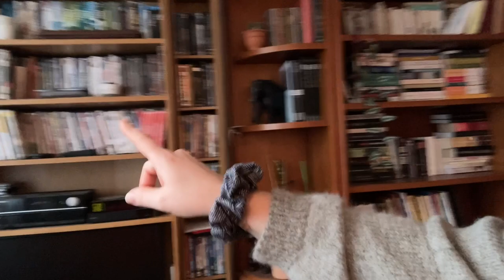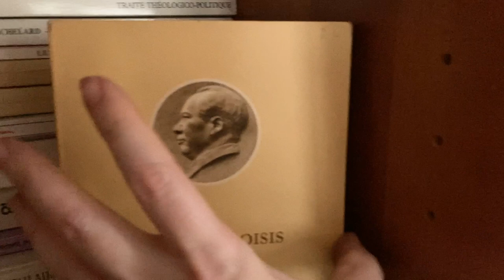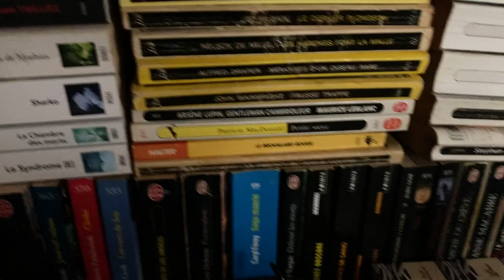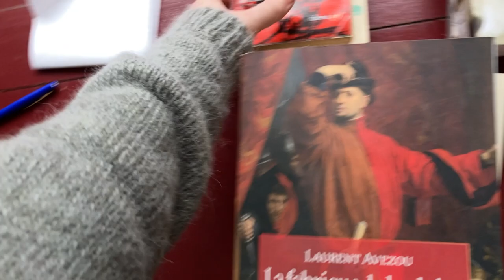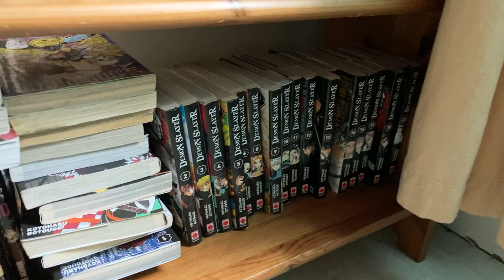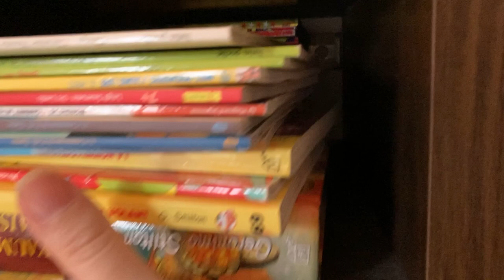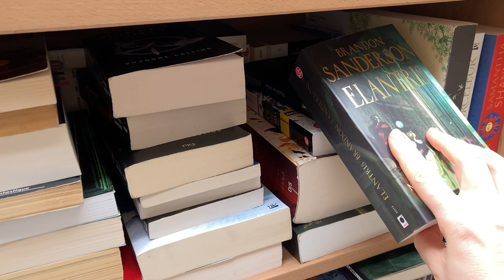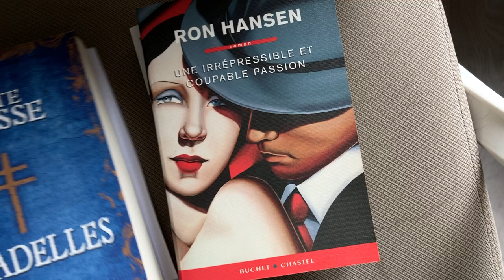Bookshelf tour 2023 - un max de livres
Bienvenue dans cette nouvelle vidéo que vous m'avez souvent demandé par ici. J'ai pas mal rangé, porté, dimanche j'avais des courbatures !
Lien vers ma boutique Vinted
- Lien vers le compte Discord pour les challenges et les LC